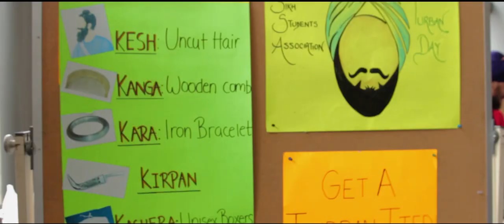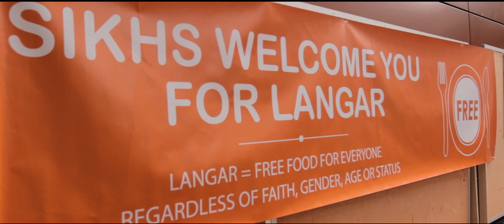Art of Punjab - Sikh Heritage Month Montreal (artofpunjab.com)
Art of Punjab Gobind350 2017 Exhibition - Sikh Heritage Month Montreal